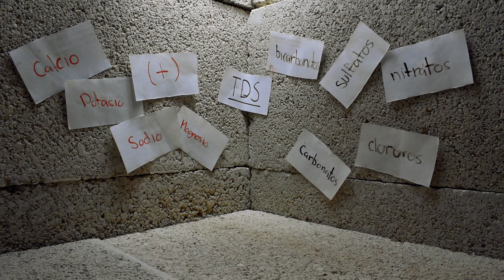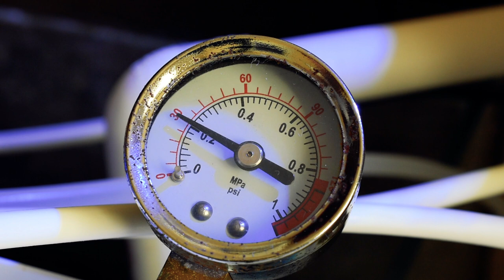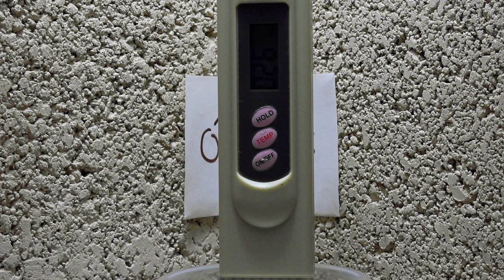¿Qué Son Los TDS Y Por Qué Medirlos?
La abreviatura TDS significa "sólidos totales disueltos" y esta es una medida que determina la pureza del agua que se utiliza para un acuario marino. En este video encontraran una breve explicación de este tema y cual es principal razón de medirlos.